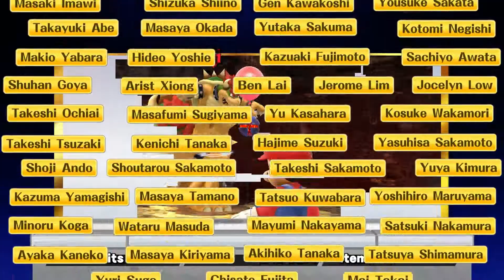Super Smash Bros. for Wii U - Classic 8.0 with Bowser